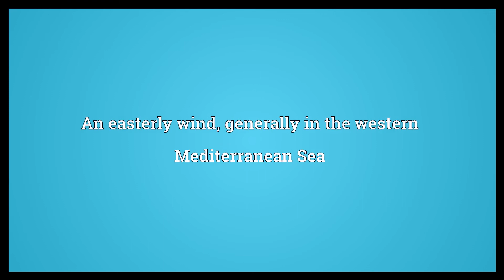Levant Meaning 2